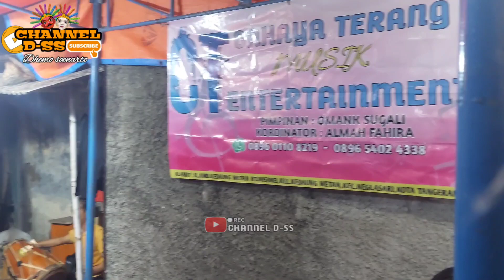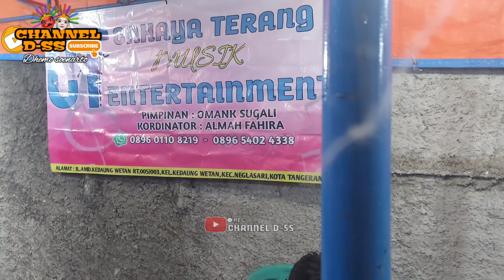STAMBUL LANGKUAN || ORGEN GAMBANG CAHAYA TERANG